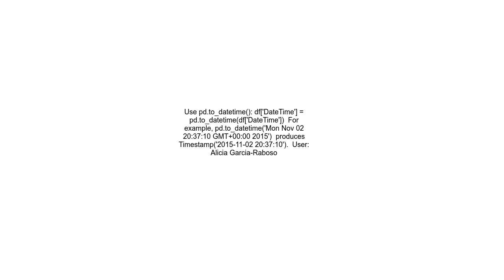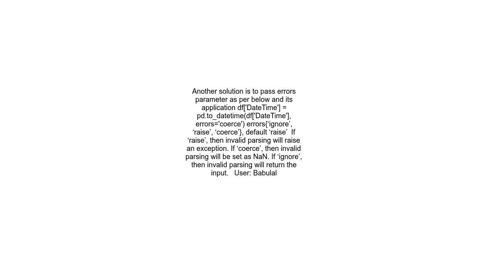Converting object to datetime format in python